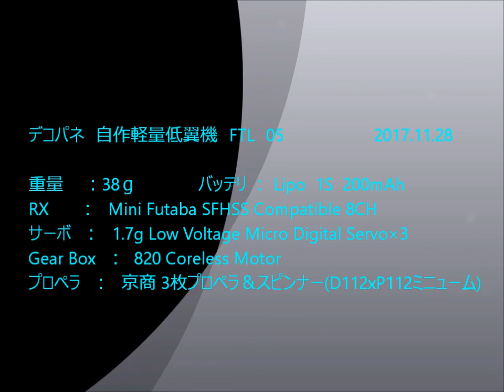デコパネ自作軽量低翼機 FTL05